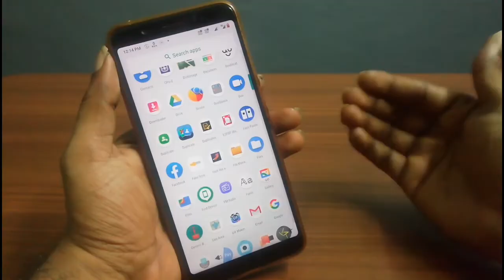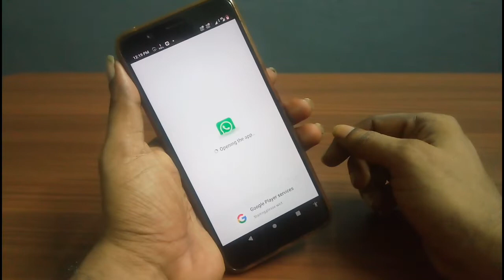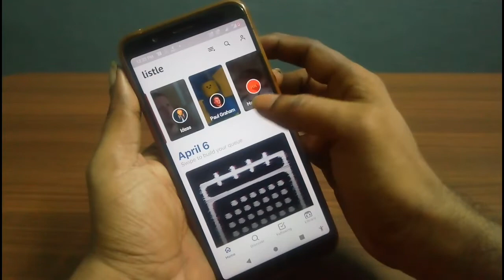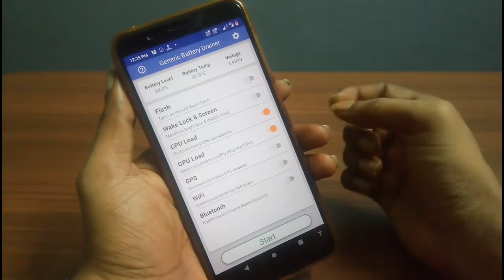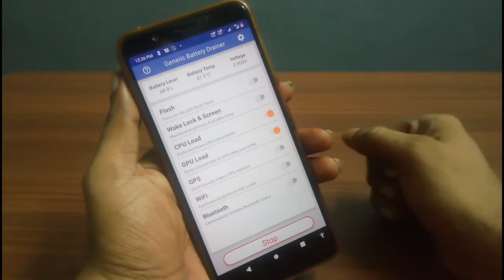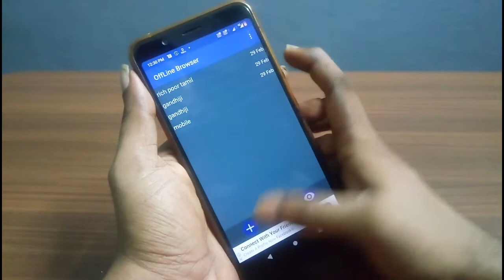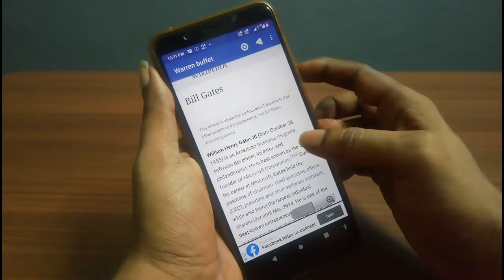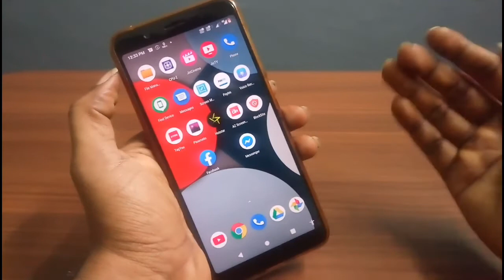7 Awesome Mindblowing APPS April 2020 || Must Try 2020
Awesome Mindblowing APPS April 2020